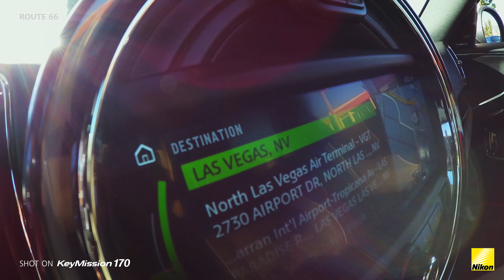Nikon KeyMission | Desde Los Angeles a Las Vegas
Te invitamos a seguir esta excursión a través de este vídeo grabado en 4K UHD con las cámaras de acción de Nikon, la KeyMission 170 y KeyMission 360, a bordo de un MINI Countryman.